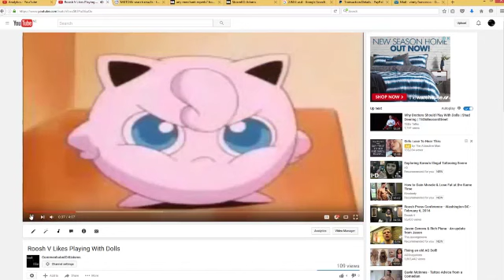TrigglyPuff vs CommentsAndCriticisms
TrigglyPuff aka Cora Miriam, Cora Segal or Cora Gales is a landwhale SJW who thinks her right to free speech includes rudely  disrupting a public forum.